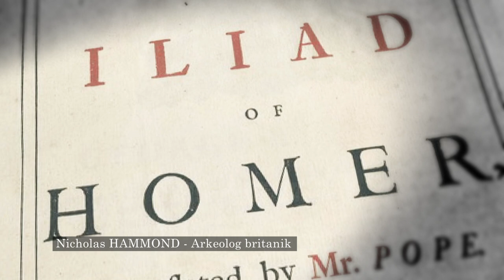Arkeologu britanik filohelen, tronditi grekët për AKILIN e TROJËN